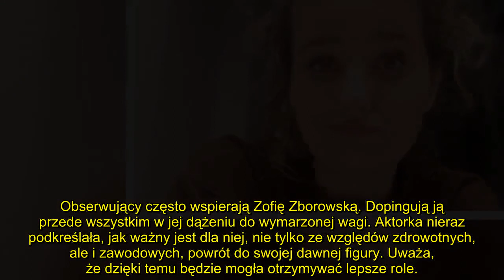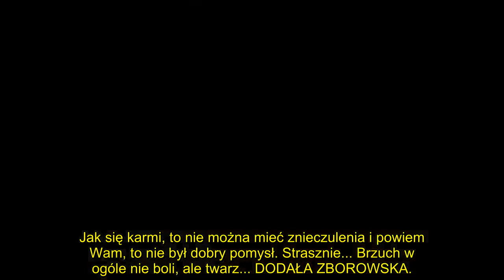Zofia Zborowska zrobiła zabieg na twarz i szybko tego pożałowała. Skóra jak zdarta żywcem!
Zofia Zborowska podzieliła się z fanami i fankami sytuacją, która ją spotkała. Gwiazda postanowiła zrobić sobie zabieg na twarz, jednak... szybko tego pożałowała. Nie mogła wziąć znieczulenia, a jej twarz wygląda jakby spłonęła!